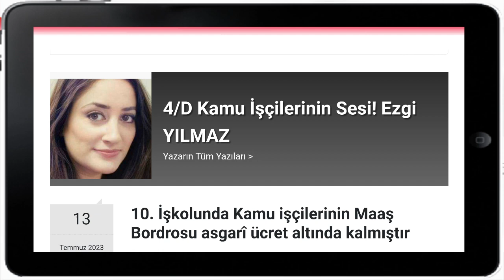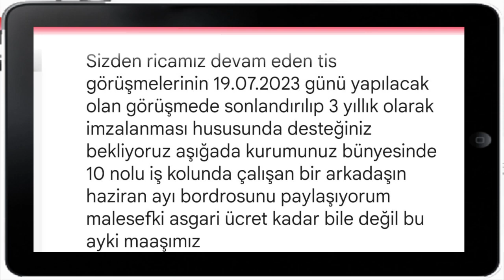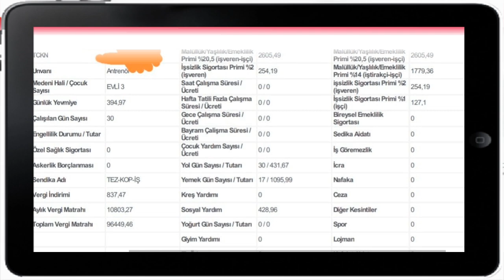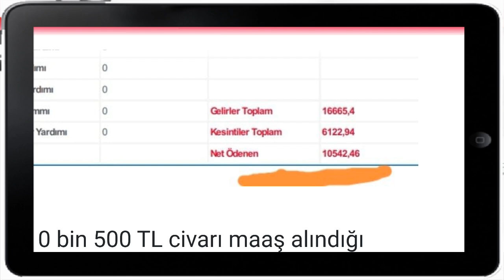10. işkolunda kamu işçilerinin maaş Bordrosu asgarî ücret altında kalmıştır!